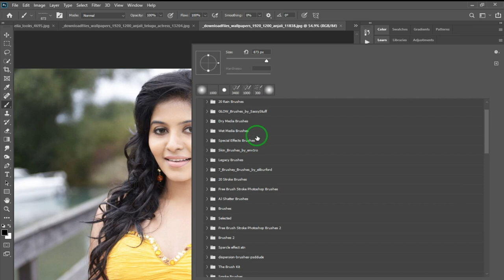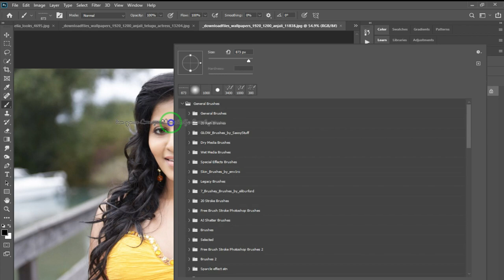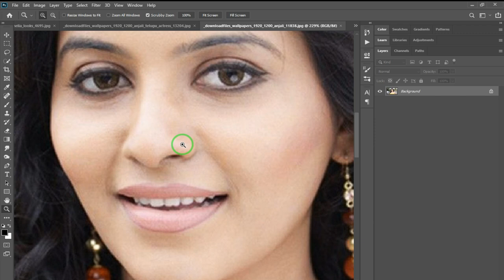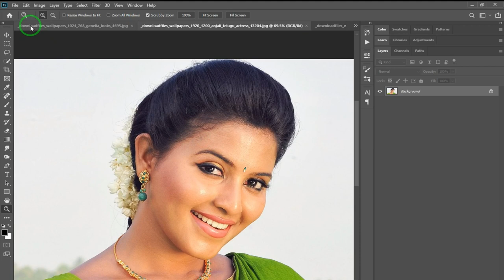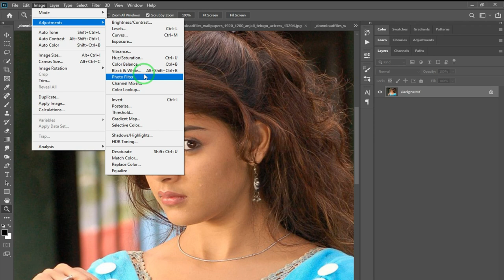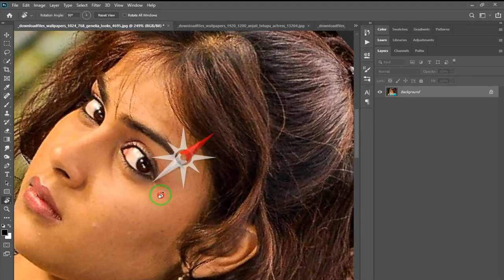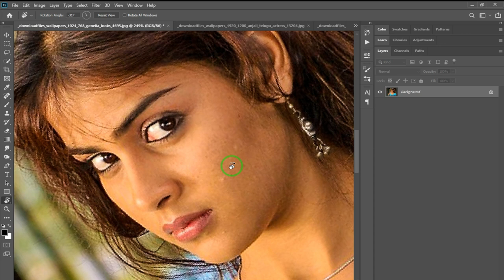Digital painting Tutorial | சிறந்த Software எது?